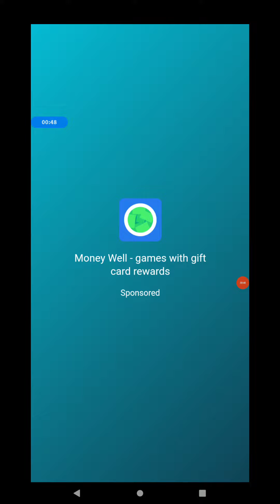my little universe part 1